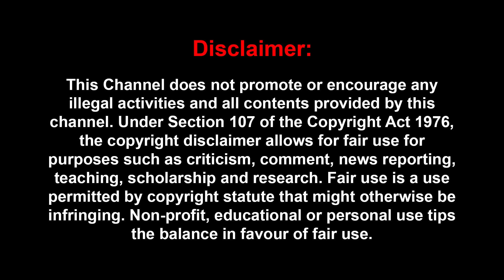அவங்க வந்தா நாங்க நடமாட முடியாது-குமுறும் அதிமுக முக்கிய புள்ளிகள்-அடுத்தடுத்து அடி | Durai karuna